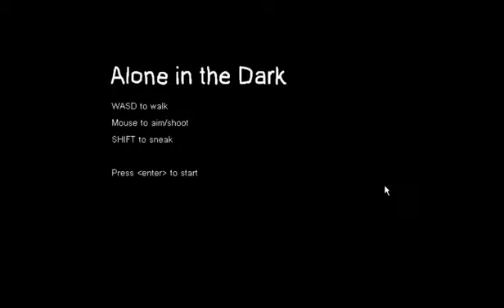Alone in the dark- fanmade gameplay